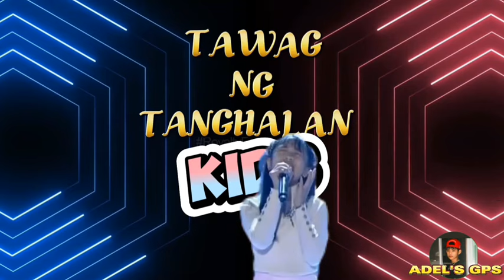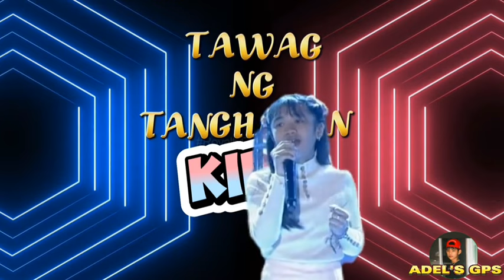ROJANLLY | HIGH PERFORMANCE | SING'S ANAK | SA TAWAG NG TANGHALAN KIDS SA SHOWTIME FEB 13, 2024